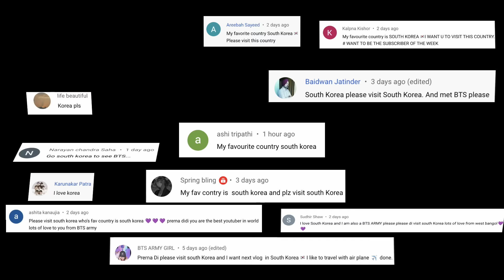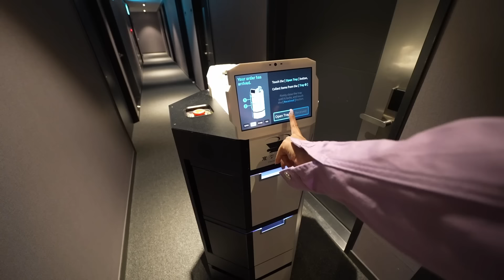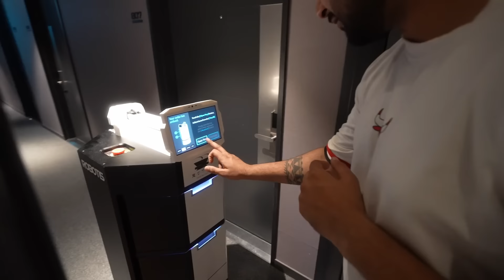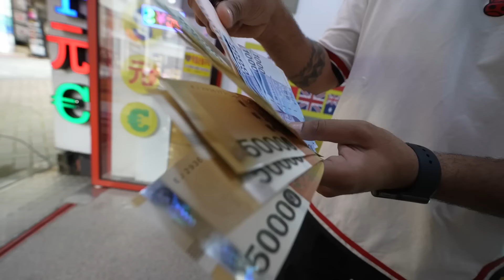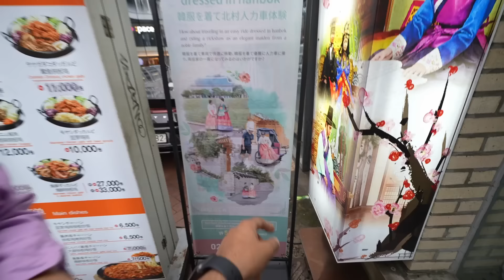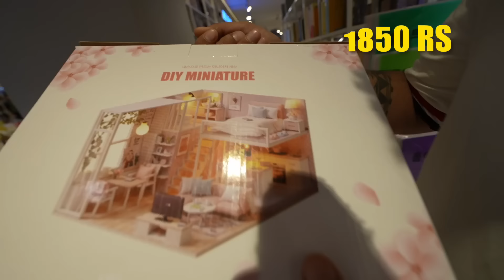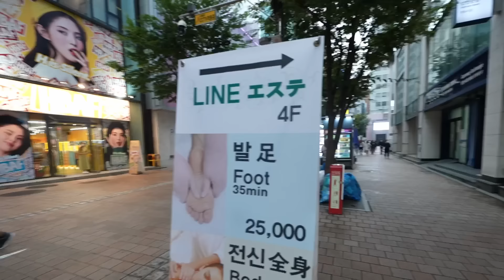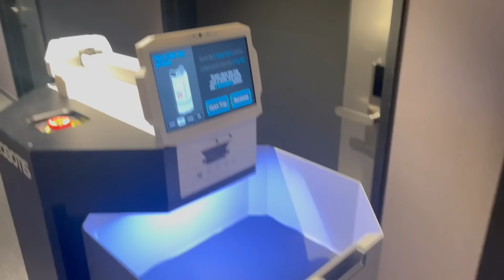We went to KOREA to meet BTS 💜 Staying at KOREA'S First Robot Hotel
ROBOTS, TECHNOLOGY AUR BHOT SARA DHAMAAL